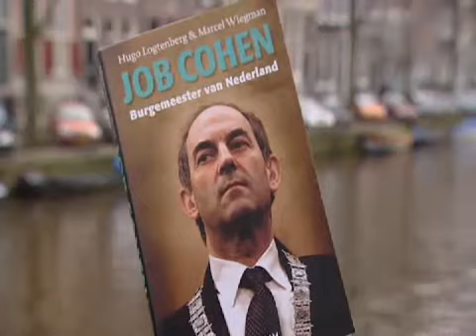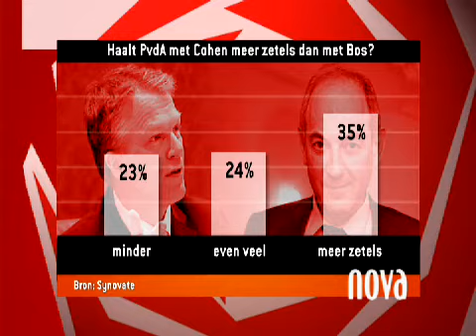Interview Wouter Bos (PvdA) over zijn vertrek uit de landelijke politiek (2010)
Beeld: Nova